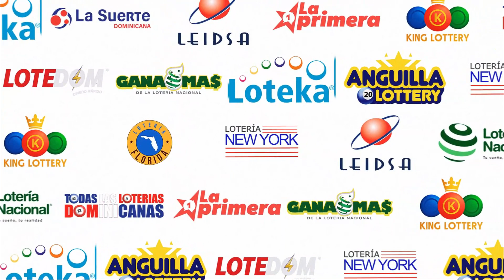Lotería La Primera 12:00 PM De hoy 21 de Febrero del 2023